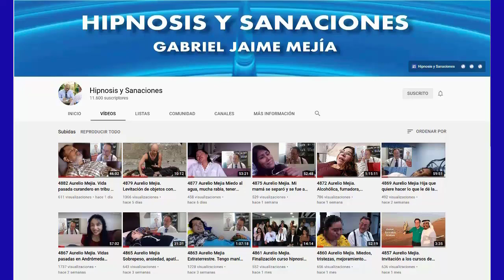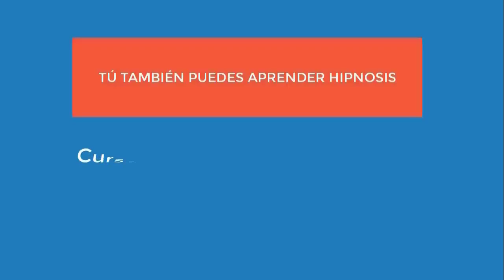5093 Aurelio Mejia hipnosis. Extraterrestre Auak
Hipnosis introspectiva por Aurelio Mejía.Extraterrestre Auak. Medellín, Colombia, 26 junio 2013.